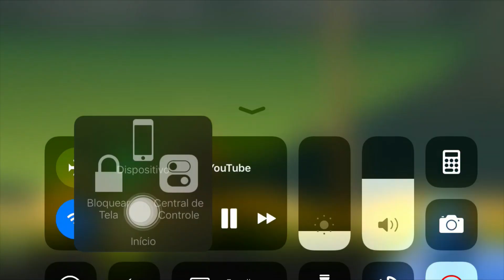Smzinho Rage - Getting Over It